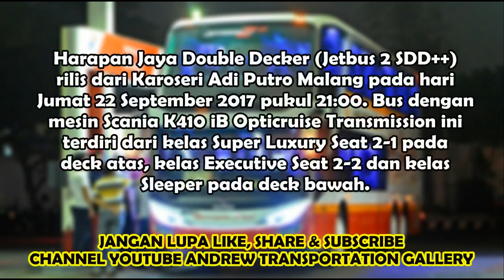RILIS !!! HARAPAN JAYA DOUBLE DECKER MEWAH, JETBUS 2 SDD PERTAMA ASLI JAWA TIMUR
Gebrakan baru kali ini datang dari P.O Harapan Jaya. Kali ini P.O Harapan Jaya memesan 2 unit Bus Double Decker produksi Karoseri Adi Putro Malang. Bus dengan mesin canggih Scania K410 iB Opticruise Transmission ini rilis hari Jumat 22 September 2017 pukul 21:00. Bus mewah ini terdiri dari 3 kelas, yaitu kelas Super Luxury dengan Seat 2-1 di Deck atas, kelas Executive dengan Seat 2-2 dan kelas Sleeper di Deck bawah.